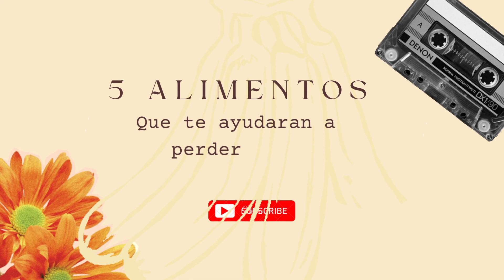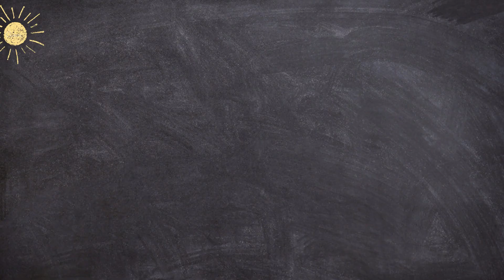5 Trucos Para Bajar de PESO Rápido\ ¿Qué puedo comer si?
Les muestro 5 Trucos fáciles para perder peso, recuerda que para lograr tu objetivo es indispensable seguir una buena alimentación y sobre todo hacer ejercicio, si quieres lograr algún objetivo en especifico en este canal te podemos ayudar me puedes contactar sin ningún compromiso, y recuerda la alimentación es la mejor prevención.

quepuedo_comersi